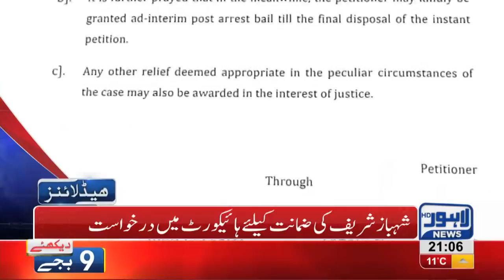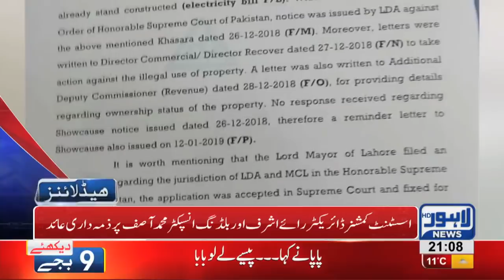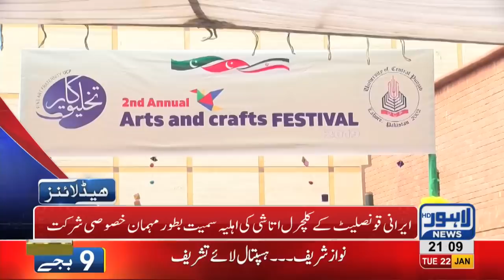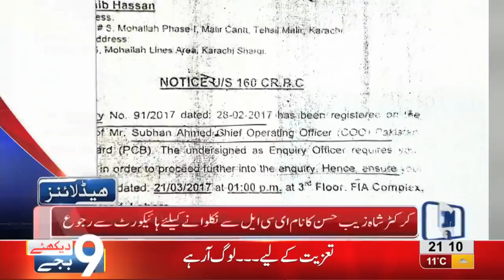09 PM Headlines Lahore News HD – 22nd January 2019